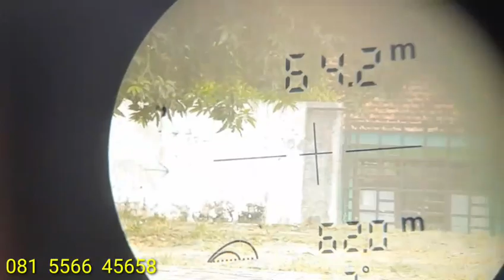TES 64 METER ‼️SEKADAU HILIR